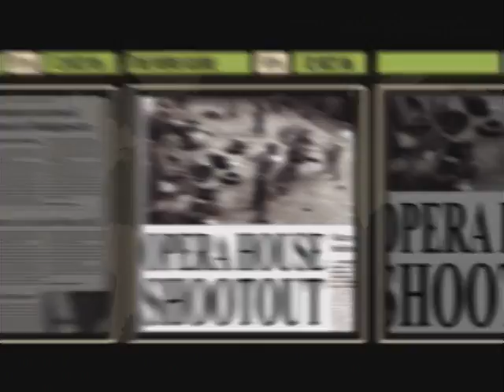Let's Play Quantum of Solace - 04 - Sink Hole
Bond always takes girls to such nice places on the first date.